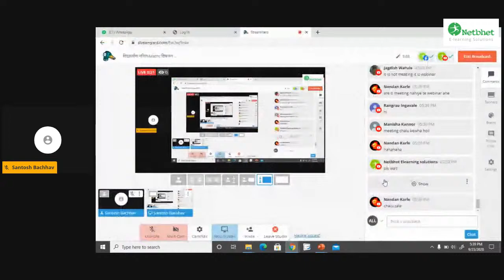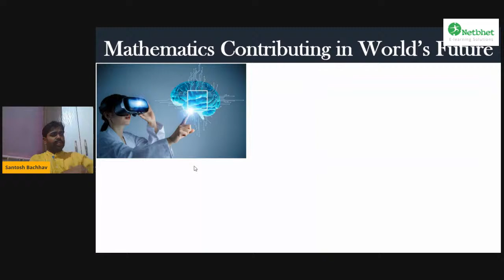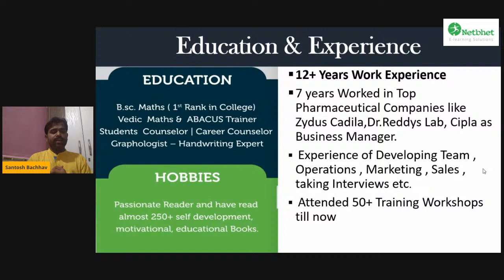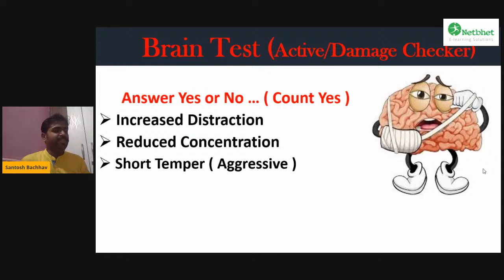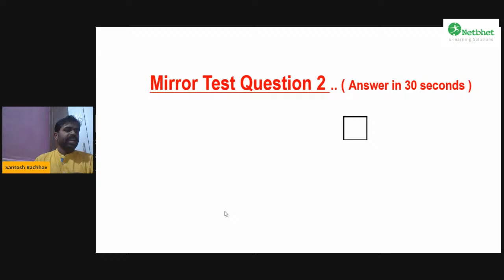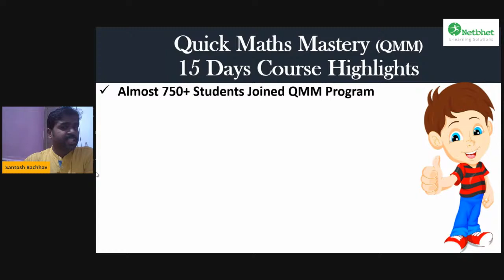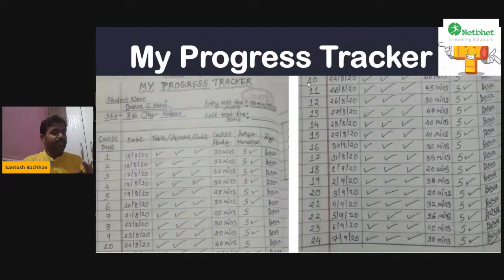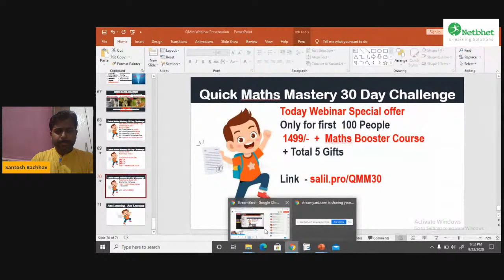विद्यार्थ्यांना गणित/Maths विषयात चॅम्पियन का आणि कसे बनवावे ?